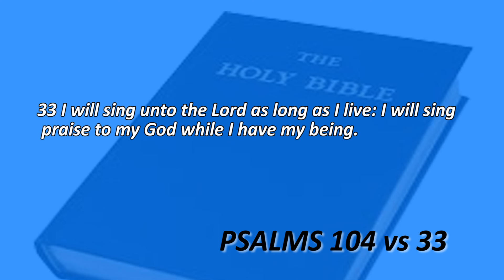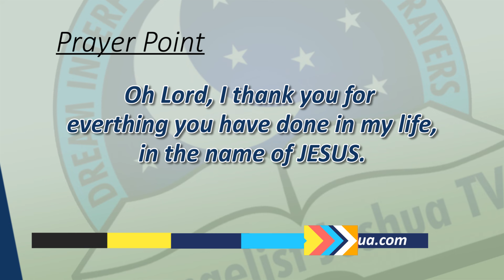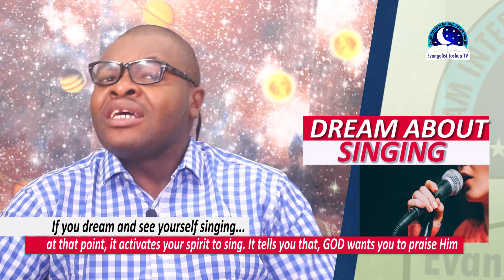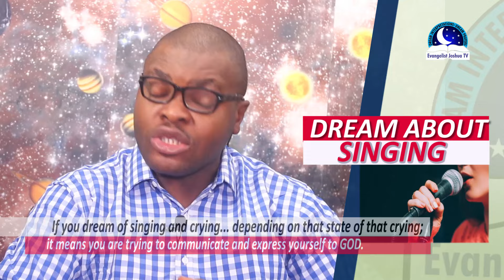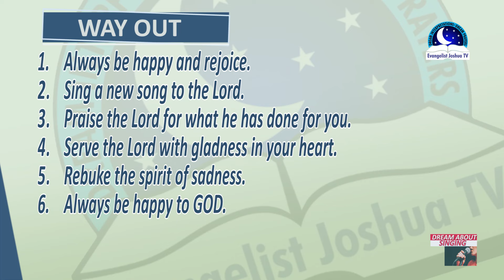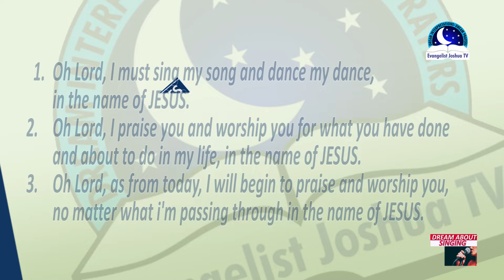DREAM ABOUT SINGING - Find Out The Biblical And Spiritual Meaning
“I will sing to the Lord all my life; I will sing praise to my God as long as I live” (Psalm 104:33)

Dream involving singing has several positive meanings. When you sing to God, it means you are thanking him for what he has done in your life or about to do for you. Praising God can bring down the glory of God. Singing Singing in your dream might be gospel or circular. Singing generally makes people happy and their soul uplifted. Singing gives you the opportunity to express your feelings through the art of praise and worship to God. We have a reason to sing with gratitude to the Lord every time we wake up to a new day filled with grace and mercy. Its true that gospel song is a means of communication to God.

Singing helps us contact the Lord in a deeper way with our whole heart. For instance, a hymn and deep worship songs can really touch our heart and help us open to Him.  If you are singing in your dream, it means that you should not worry about problems and that you should rejoice to the Lord for taking over your burdens. Maybe your songs are not connected to gospel but circular, then it means something is making you happy and joyful. But you should not allow the worldly songs to corrupt souls deeply in the physical realm. Dream about worship songs can heal your body, soul and spirit. Our worship songs brings about connection to heaven. If you are expecting any good things from God, singing in your dream means its time to start rejoicing, sing your song and dance your dance. God has done it.

PRAYER POINTS

1. I will praise you because you are my redeemer and the lifter of my soul.
2. I will thank you for making me to experience your blessing in another day.
3. I will praise and thank because you have done wonderful things for me and my family (Isa 25:1).
4. As long as I am still alive, praises will not cease in my mouth from henceforth. I praise you because I am fearfully and wonderfully made; your works are wonderful Psalm 139:13-14.
5. I will give thanks to you, Lord, with all my heart;I will tell of all your wonderful deeds. (Psalm 9:1).
6. I will praise you as long as I live, and in your name I will lift up my hands. Because your love is better than life, my lips will glorify you. (Psalm 63:3-4 ).
7. I will extol the Lord at all times; his praise will always be on my lips. (Psalm 34:1)
8.I thank and praise you, God of my ancestors: You have given me wisdom and power, you have made known to me what we asked of you, you have made known to us the dream of the king. (Daniel 2:23).
9. I will praise you with an upright heart as I learn your righteous laws. (Psalm 119:7).
10. I will praise you because your love and mercy are with me forever
11. I will praise and magnify your names for the peace and happiness which you have bestowed upon me.